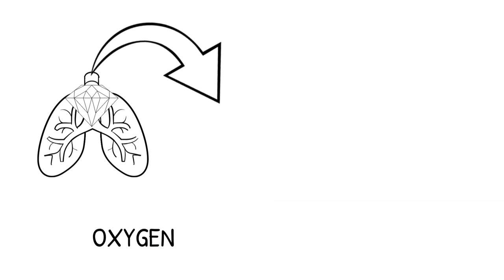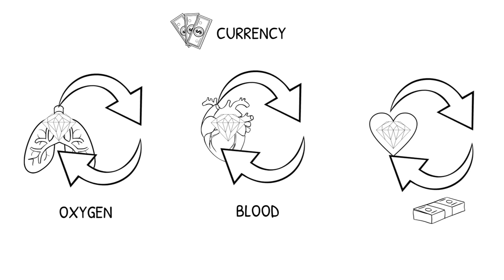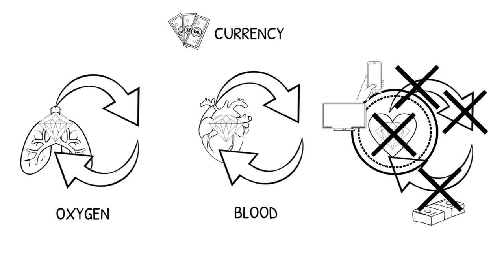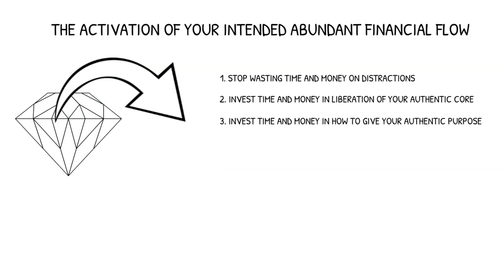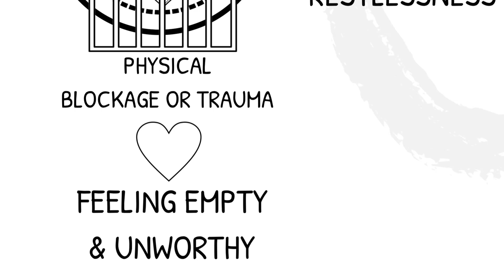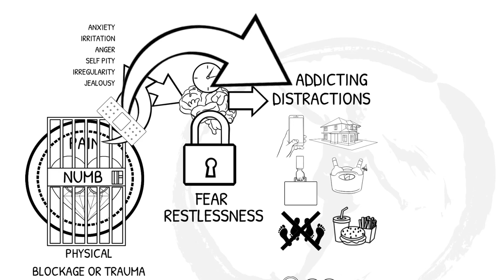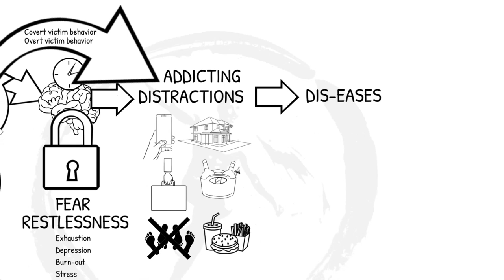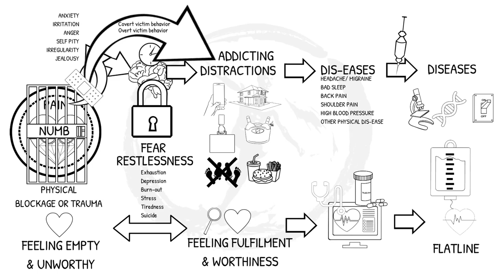How to overcome the fear of rejection: the psychological liberating direction revealed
How to overcome fear of rejection from the very root up.
Are you constantly afraid if you speak up, afraid to live your life the way you would want to or afraid to share your truth and feelings, that you will be rejected?Well, Your perspective about fear of rejection is about to change for you.In this video we are going to address what fear of rejection really is, instead of what we all believe it is, so you can get your power back, independent of your circumstances.

Welcome to this video. I’m Tom Nuyens from the alive academy.com. I used to have build up so low self esteem, after having been laughed at for being very skinny and after having been brought up in a sometimes unsafe emotional abusive environment.I had a constant fear of rejection, in such a way that I broke up with my relationships, so that I couldn’t be rejected, even when my partner hadn’t any intention to leave me at all.After having searched for relief of my issues in having achieved world success, and after having experienced that it didn’t give me any relief, apart from those short shots of distraction that success provides, I studied both physical and psychological health.

When we truly want to liberate ourselves from any symptom like fear of rejection, we have to find and solve the root cause together with its symptoms once and for all.

To help you get past your fear of rejection, I have a very important question to ask you.When we would feel independently and completely fulfilled on our own, then could we ever feel fear of rejection?no, we couldn’t, because we would feel completely fulfilled independently of being rejected or not, so no fear of rejection would cross our mind.Understanding that solving our fear of rejection, has nothing to do with our outer circumstances, but only to do with our own unsolved issues within, is one of the most important steps towards reclaiming our independent power and complete liberation.Most likely, when we have fear of rejection, we have had painful experiences in our life that we didn’t want to feel.

Therefor we learned to close ourselves up from our own core, eyes and feelings and learned to adopt the eyes and feelings of others instead.Because we are disconnected from our own eyes and feelings, we don’t want to loose the eyes and feelings of others that we adopted, because then we would feel our own unsolved feelings again.

So basically fear of rejection, is the fear, that we will be left alone with our own unsolved eyes and feelings.Now that you have the most important insight, I want to give you more clarity in direction towards complete liberation, starting from rock bottom, both emotionally and financially.Enjoy the animation!